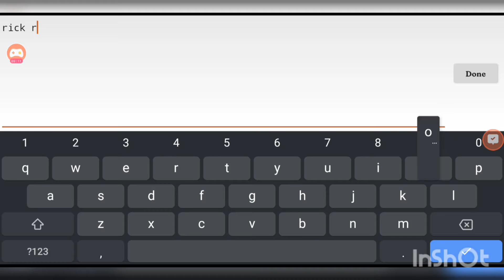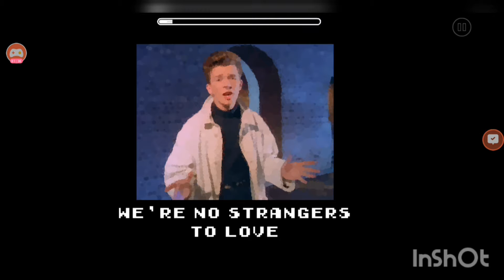just a regular geometry dash video